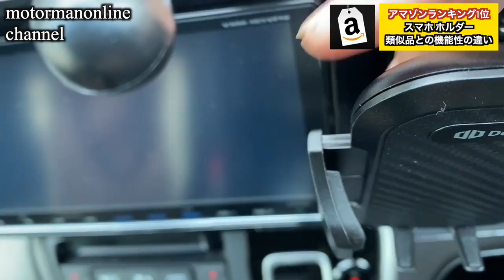アマゾンランキング カーアクセサリ部門1位 DesertWest スマホホルダー 車載ホルダー 2021年改善型【類似品との機能性の違い】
■動画の説明
新世代スマホホルダーのロングセラー2021年改善型。なぜベストセラーとなっているのか?その機能性について中国製類似品と比較をしながらご紹介を致します。

■商品詳細
【2021改善型】DesertWest 車載ホルダー 片手操作 2in1 スマホホルダー 粘着ゲル吸盤＆エアコン吹き出し口式兼用 スマホスタンド 車 携帯ホルダー iphone 車載ホルダー 取り付け簡単 360度回転 伸縮アーム ワンタッチ 手帳型ケース対応 自由調節/日本語説明書付き/4-7インチ全機種対応 iPhone/Sony/SHARP/Samsung/Xiaomi など

■チャプター
0:00 先頭
1:25 つ目吸盤の接着力
3:38 つ目ダイレクトに取り付けられる仕様
5:42 つ目 首振りしにくい仕様
7:33 アームのガタツキが少ない
8:38 ツマミも回しやすい(位置の調整がしやすい)
9:24 吹き出し口に固定出来る台座が付属
10:52 台座が2つ付属している
11:52 ツマミで固定、先端に爪があるのでズレない
13:20 商品の詳細は、概要欄を御覧ください